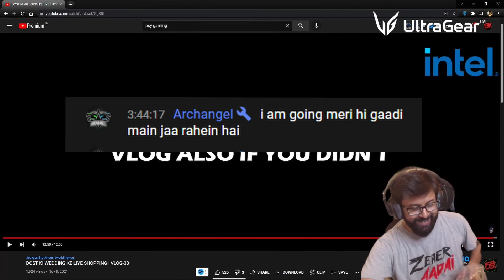Why You Bully me ? ft. @TbOnetv Bullying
Funny Video Toh Hai.